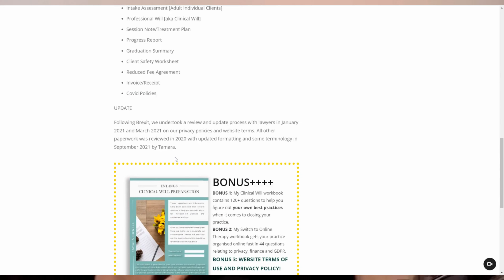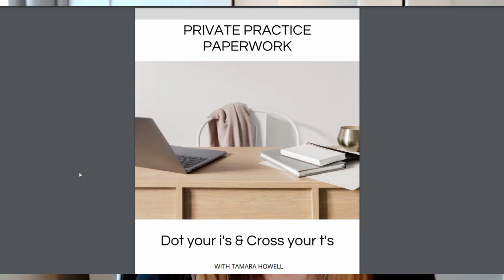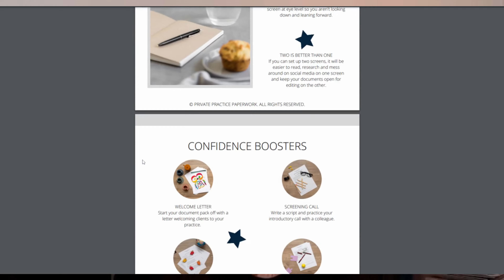Private Practice Paperwork [Dot your I’s and Cross your t’s]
I don’t usually discuss Private Practice paperwork on this channel. This is  because I work with the QUEEN of paperwork, Tamara Howell, and I’m really thrilled that she has agreed to join me this week to share her expertise with you all.

She’s done all the research and has been a therapist in private practice herself for over a decade, so to round off the Private Practice Workflow series it just made sense to have her here. Not just  to share all her paperwork knowledge with you but to tell you why it’s actually fascinating and fun! Promise!

1.29 Hi Tamara - introduction
2.01 Why did you create the paperwork?
5.54 Why was it important for you to get your paperwork lawyer approved?
8.29 What are the essential forms you should have when you start your Private Practice?
11.00 What are the common mistakes or oversights that you see?
12.21 Walk through the key documents
14.48 Our personal experiences with therapists and paperwork
17.18 What is the importance of informed consent?
19.38 What would you say to a therapist who is feeling overwhelmed by paperwork and getting started?
24.30 How is your paperwork customisable for all types of therapists?
25.38 Do you have any free resources?

Check out the FREE Private Practice Workflow course - All these videos in one handy place you can revisit whenever you need to!

C H E C K ⠂O U T ⠂O T H E R ⠂V I D E O S ⠂M E N T I O N E D

Getting therapists in Private Practice online & confident with admin
We remove the tech overwhelm with tried & tested systems

CHECK OUT THE FREE RESOURCES

TEMPLATES FOR PRIVATE PRACTICE

Invoicing Templates | Sole Trader Bookkeeping Template | Medical Insurance Templates